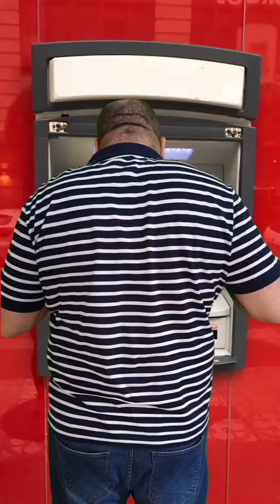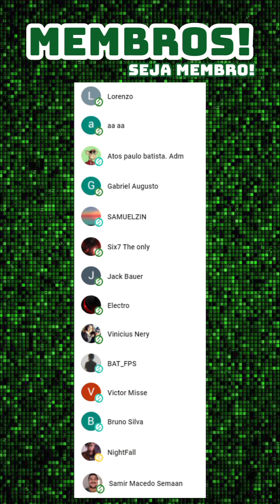Foi sacar dinheiro e o dinheiro não saiu? O que fazer?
Decreto 3523/2008 da FEBRABAN

Muito obrigado!